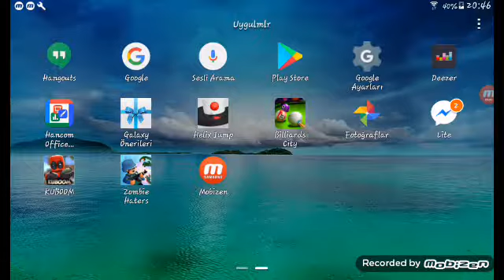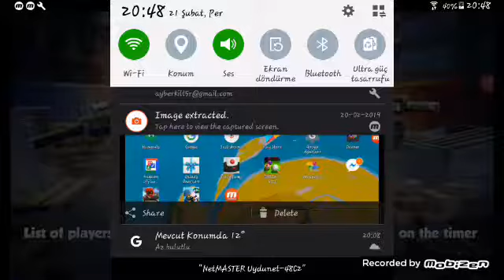Kasma lan yeterrrrrr 😠😲👹😡😤